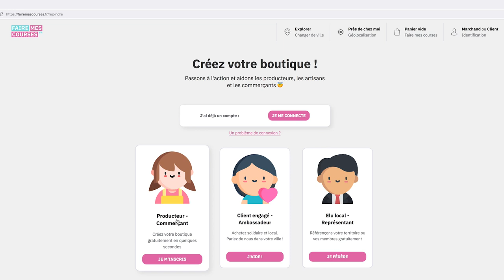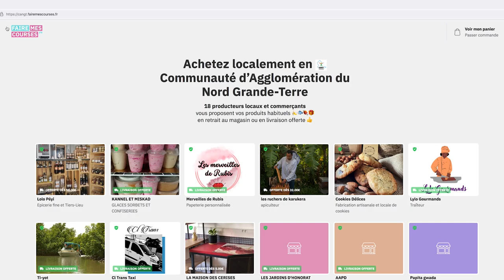Maboutikdunord la nouvelle Plateforme solidaire qui favorise le commerce local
Faire mes courses en Guadeloupe c'est une plateforme solidaire permettant à chaque commerçant, artisan et producteur de vendre localement et d'organiser le retrait (click-and-collect), le dépôt drive ou la livraison des produits.